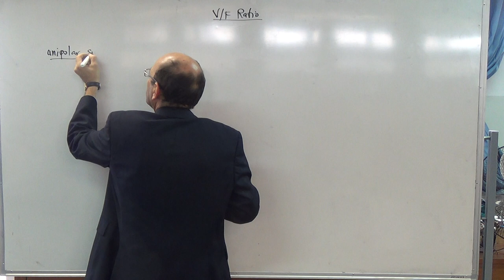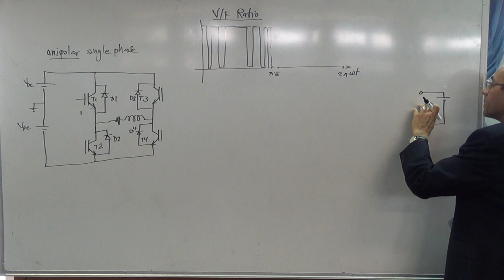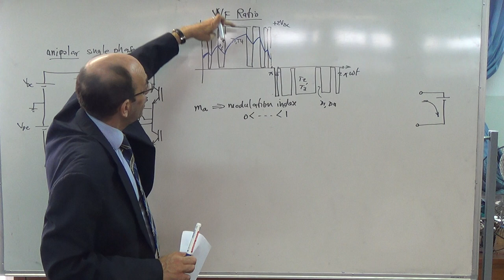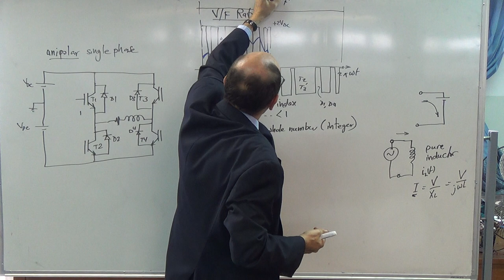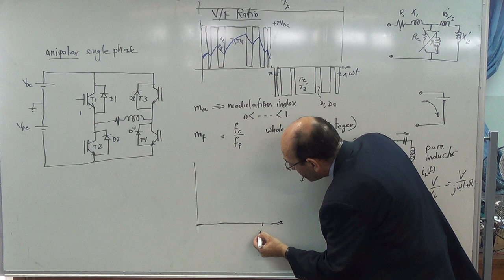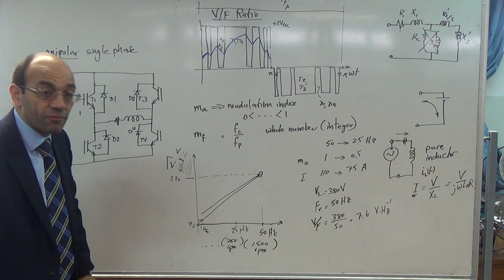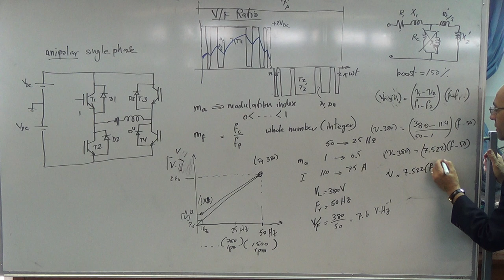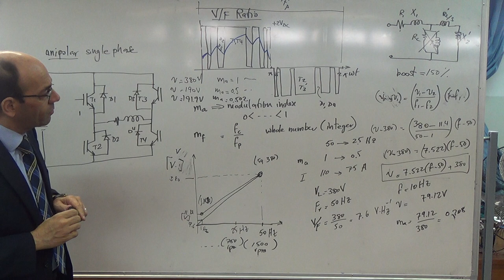V/F ratio in scalar VF drives, 4/11/2014